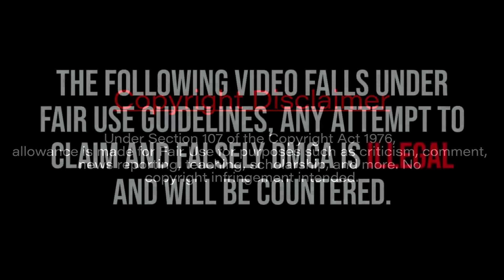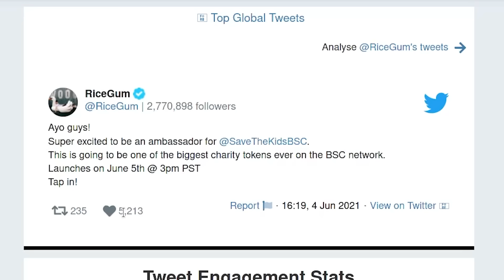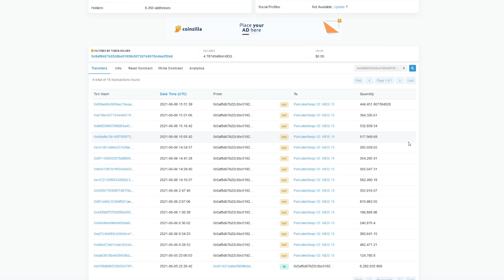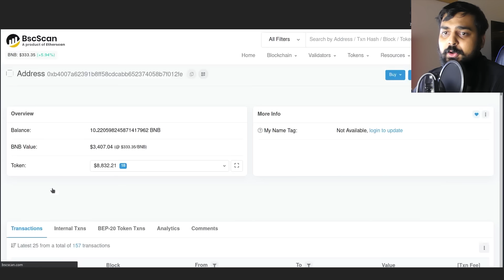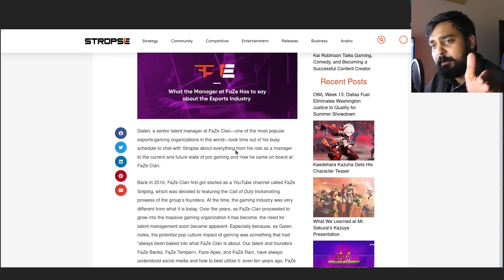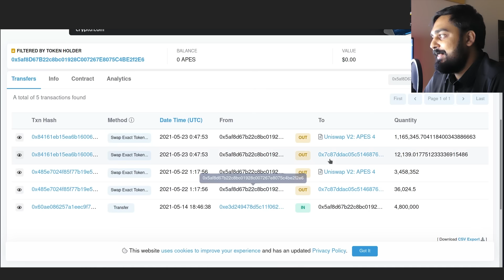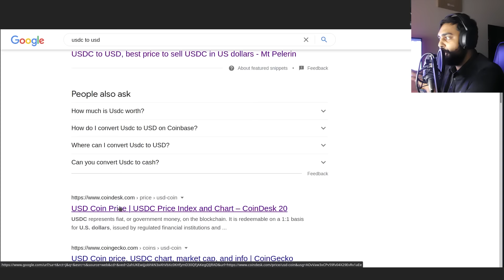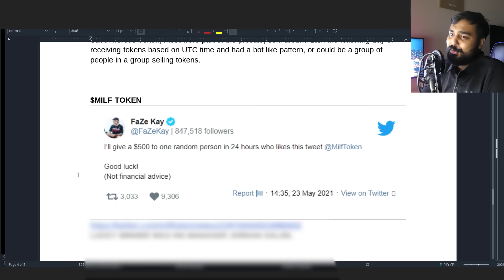The ACTUAL TRUTH Behind The SaveTheKids Scam...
Over the course of almost two weeks since I uploaded the last video regarding the shadiest token launch of all time, a lot has transpired regarding FaZe clan and it's various members. This time we've dug even deeper and what we've uncovered is incredibly alarming.

UPDATE: Since 3 three days of uploading this video, Jordan Galen has reached out to Coffeezilla and Me and strongly denies any accusation of "giveaway fraud" mentioned at any point in the video. He claims these transactions are "commissions" for sourcing these cryptocurrency deals. We we're not notified of this statement before the production and release of this video.

Further Correction @ 4:20 of the video: I mention the term "indictment", what I was speaking about is a "complaint" from the prosecution which is a statement of facts for an offense meant for issuing of arrest warrants. as I am not a trained lawyer or any form of counsel regarding legal affairs.

This video should be taken as an opinion and in no way should be construed as statements of fact. Scams, bad business opportunities and fake gurus are subjective terms